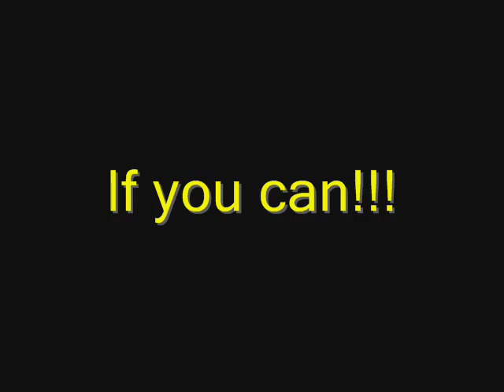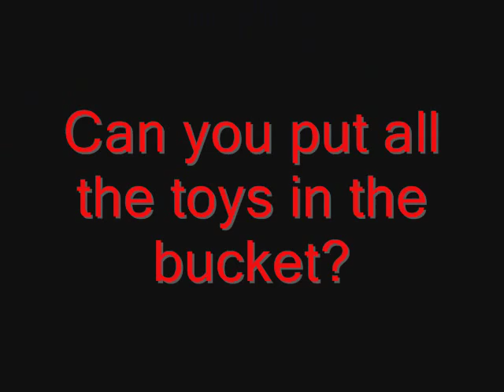Donkey's Party TRICKS!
Bertie our 11mth old donk has been learning some new behaviours. Some of these behaviours shown are still works in progress.

Bertie likes to get the the party started with a 'stretch', a behaviour he is loving doing:) Gota keep an eye on those back feet though they shouldnt move but difficult to see when you are stood up next to him!!

Then we cue the music..he loves his tambourine and making lots of vocals by Inca my 3yr old Sprollie girl.

More party games of 'Can you put the towel on the donkey'?  This is a behaviour i am now working on so that he will leave the towel on his back until i give the cue to remove by turning my back!!  so a work in progress at the mo.

'Can you put all the toys in the bucket'?  a defo work in progress we have just started to work on this behaviour...we will start to work on increasing distance of toys and/or bucket.

'HIde your eyes' , havent decided yet to call this take a bow or kneel as it is very much like incas kneel...might just be a donk style bow!  still a work in progress cause ideally would like a straighter leg out in front.

'Cuddle' he has defo got this now. and will cuddle all the family like this...the cue is to kneel and outstretch arms whilst saying 'cuddle' he comes and wraps his head around you. on this vid it showed the begining stages of walking back from me to receive the reward, as initially he was bear hugging me stronger..lol! now he is walking back much automatic and quicker than he did on this vid.

KISS  he has got it...such FUN!

Bertie is trained with mark and reward training, predominantly using the CLICKER.  ALL his training is done positively and where possible always at LIBERTY, making it his choice wether he wants to interact with me or not!

As you can see though he LOVES interacting..such an intelligent and very gorgeous boy:))